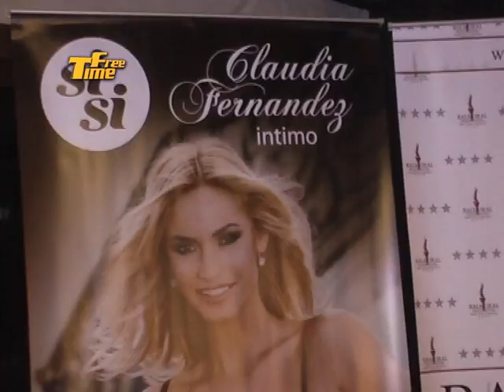CLAUDIA FERNANDEZ LANZO SU LINEA DE ROPA INTERIOR 2